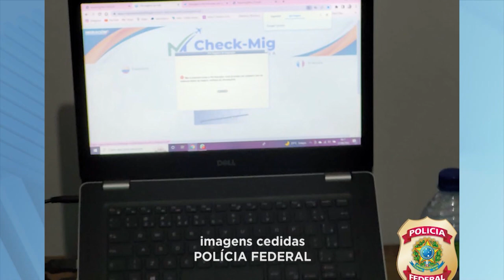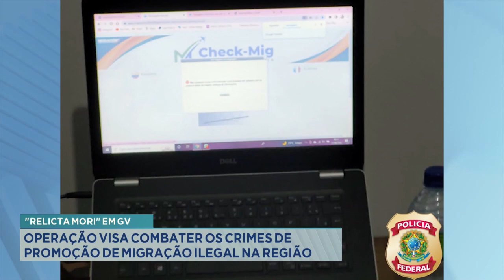“Relicta Mori” em GV: operação visa combater os crimes de promoção de migração ilegal na região